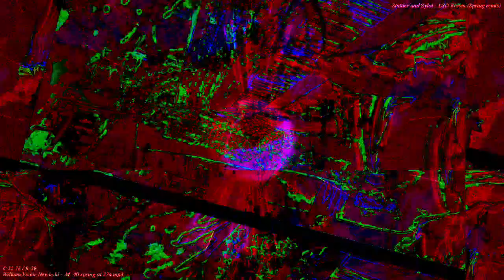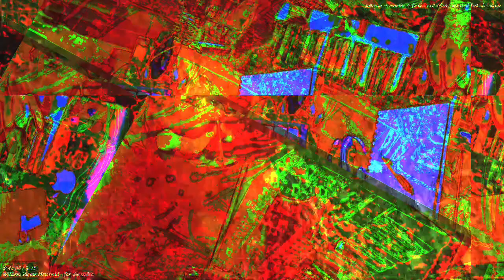Movie 22 11 27 21h05m43s new video set separate realities 3 *Photosensitivity Warning*